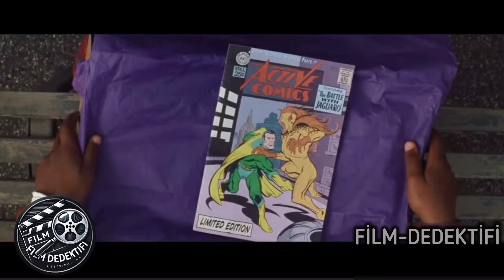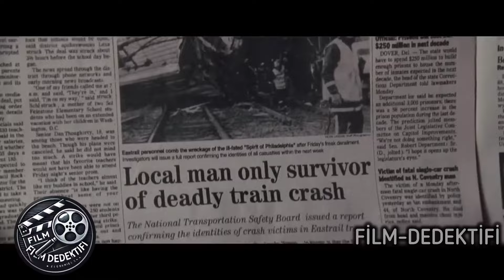Bir Güvenlik Görevlisi Tren Kazasından Sağ Çıktıktan Sonra Ölümsüz Olduğunu Kazara Keşfeder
"Unbreakable" filmi, süper kahraman temalı bir gerilim ve dram eseri olarak izleyicilere derin ve düşündürücü bir hikaye sunuyor. Filmde, Bruce Willis ve Samuel L. Jackson gibi ünlü oyuncuların performansları öne çıkıyor. Bu videoda, filmin ana temalarını ve karakter gelişimlerini özetliyorum. Eğer filmi izlemeyi planlıyorsanız ya da izledikten sonra derinlemesine bir değerlendirme istiyorsanız, bu video tam size göre!
ımdb : 7.3